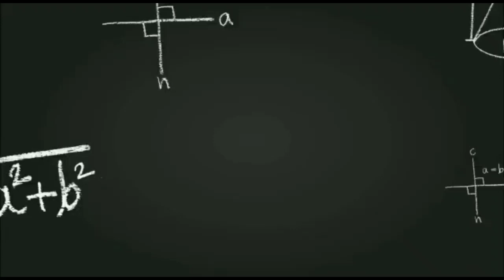TS Intermediate|| Exams cancell|| students parents cometty petition in High court